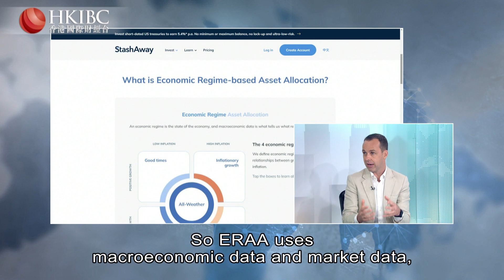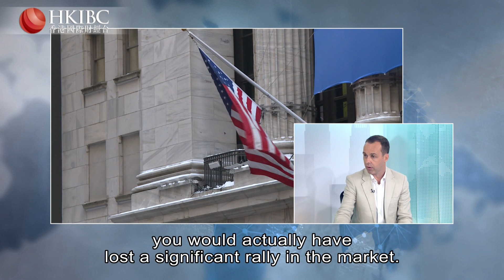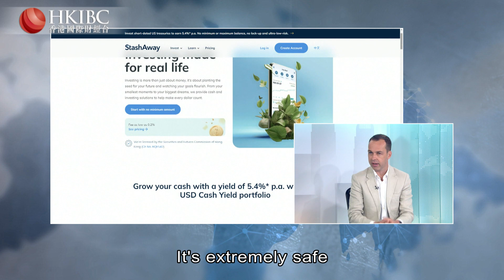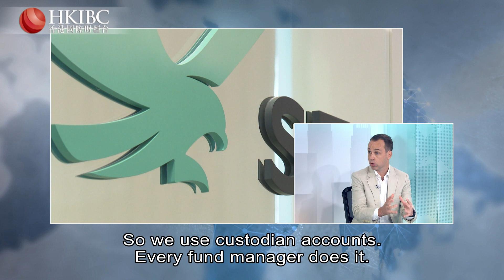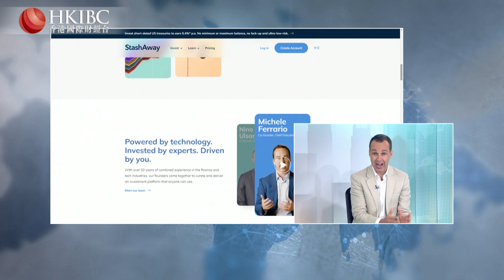All About Money | StashAway's Michele Ferrario on robo-advisors' mechanisms, wealth management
With the development of financial technology, a number of robo-advisers have launched their business in Hong Kong as the industry takes off in Asia.

Also known as automated investment adviser, such robo advisers make use of algorithms and data-driven strategy to provide financial advice for portfolio construction or adjustments based on a client’s personal circumstances.

According to forecasts published by Statista, assets under management in the Robo-Advisors market are expected to reach nearly US$9bn in the city this year, as it attracts younger generations with its digital, low-cost solutions.

So just how reliable or safe are such services, and can such an industry gain ground in the wealth management hub of Hong Kong?

Michele Ferrario, co-founder and chief executive of robo advisor firm StashAway, joins AllAboutMoney to discuss such services' mechanisms as well as market outlook.